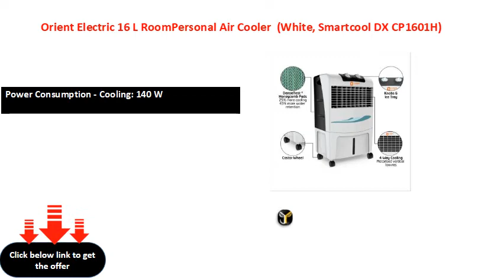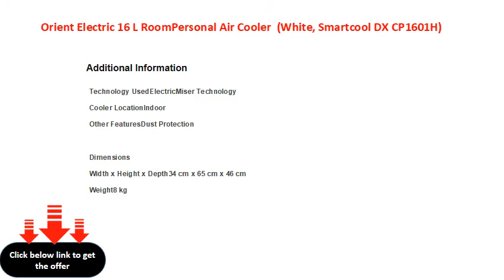Orient Electric 16 L RoomPersonal Air Cooler (White, Smartcool DX CP1601H)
Orient Electric 16 L Room/Personal Air Cooler  (White, Smartcool DX CP1601H)
Tank Capacity: 16 L
Power Consumption - Cooling: 140 W
Cooling Area: 150 Sq ft
3 Speed Settings